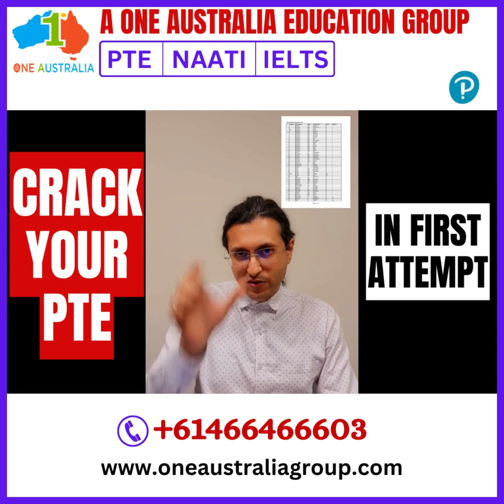CRACK PTE (HINDI)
We also offer Professional Year Program, so feel free to give us a ring if you want to know more about it 📞